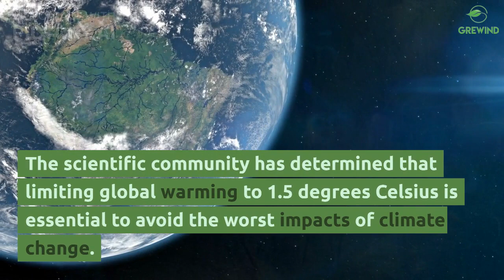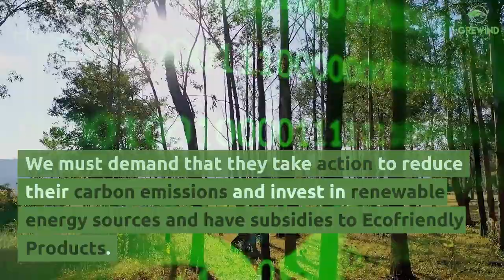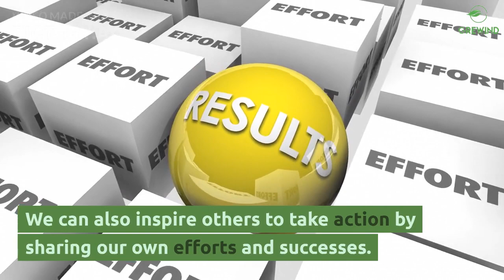Why Acting Now for 1.5 Degrees Matters: A Call to Preserve Our Future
The Earth's climate is changing at an unprecedented rate, with significant impacts on the environment, economy, and human health. The scientific community has determined that limiting global warming to 1.5 degrees Celsius is essential to avoid the worst impacts of climate change. But what can individuals do to help bring down the climate crisis to this level?

Firstly, we need to start by acknowledging the severity of the problem. Climate change is a real and pressing threat that requires immediate action. It's not just about the weather, it's about the future of our planet and the generations that come after us.

One of the most important steps individuals can take is to reduce their carbon footprint. This can be done in a number of ways, such as using public transport or walking instead of driving, reducing meat consumption, and using energy-efficient appliances. Small changes can add up to make a significant difference in reducing greenhouse gas emissions.

We also need to hold governments and businesses accountable for their actions. We must demand that they take action to reduce their carbon emissions and invest in renewable energy sources. In addition, individuals can support companies that are committed to sustainability and reducing their environmental impact.

Finally, we must educate ourselves and others about the impact of climate change. The more we understand the issue, the better equipped we are to make informed decisions and take action. We can also inspire others to take action by sharing our own efforts and successes.

In conclusion, we all have a role to play in bringing down the climate crisis. By reducing our carbon footprint, holding governments and businesses accountable, supporting sustainable companies, and educating ourselves and others, we can work towards limiting global warming to 1.5 degrees Celsius and ensuring a better future for ourselves and generations to come.